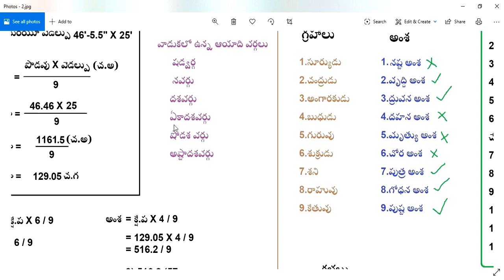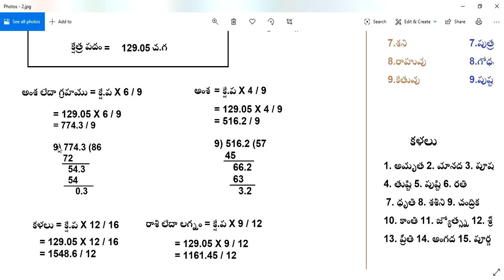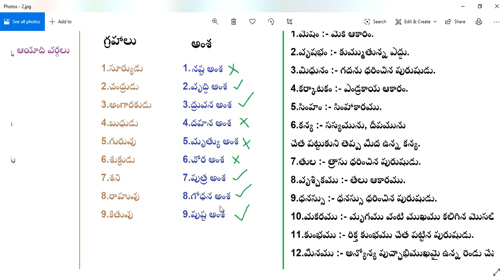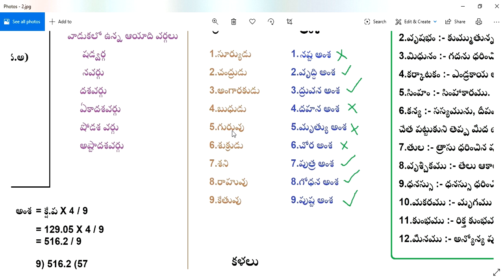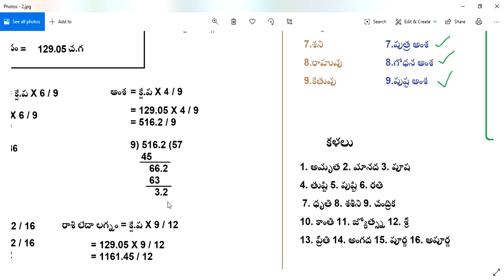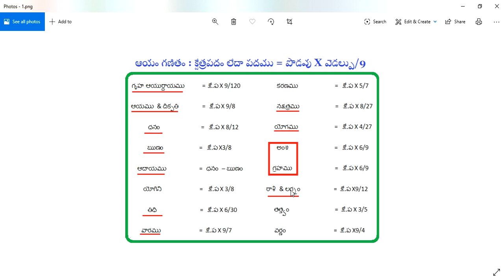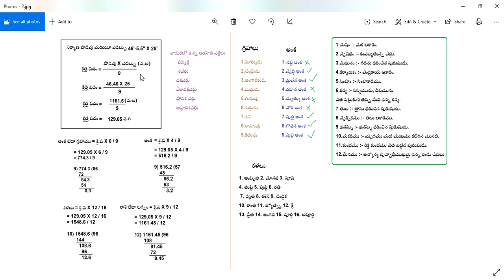Aayam || Aayam Calculation || గృహ ఆయం గణితంలో అంశ-గ్రహము,రాశి-లగ్నం,కళలు ఎలా లెక్కించాలి ? Intivastu